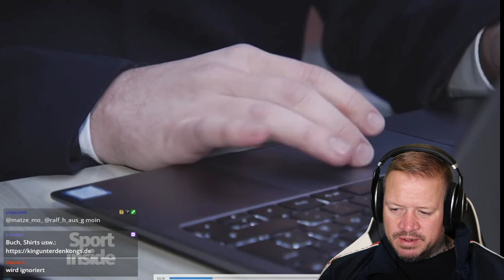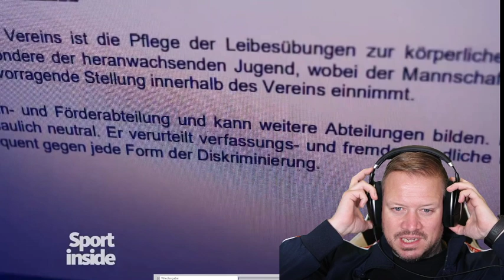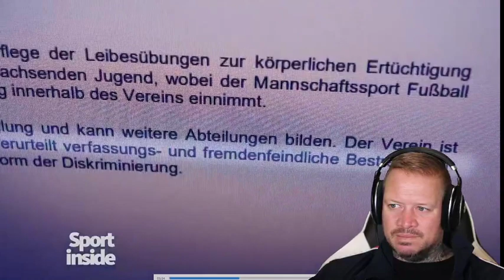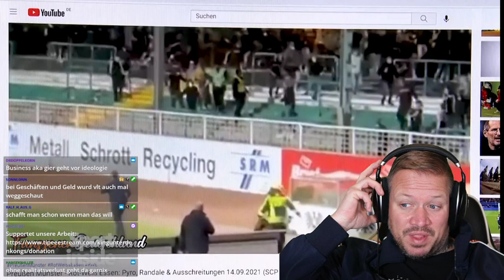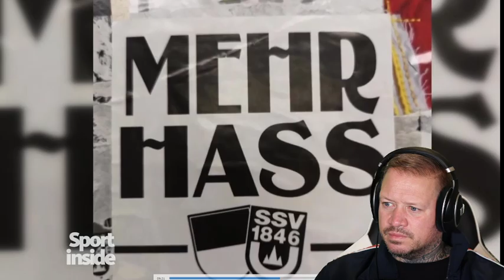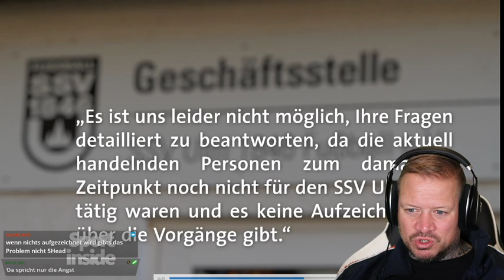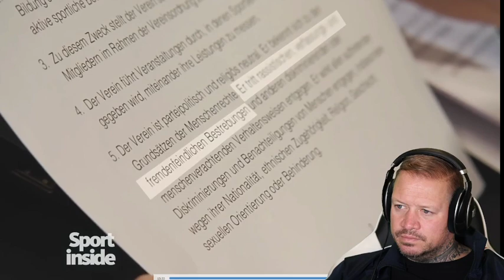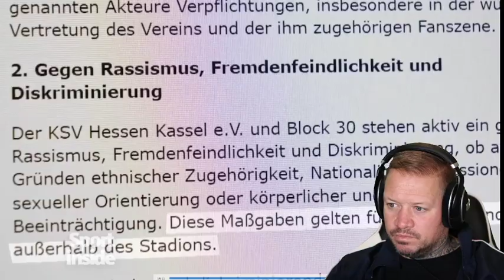Reaction - Rechtsextreme in Traditionsvereinen